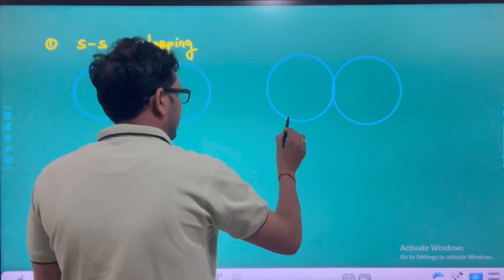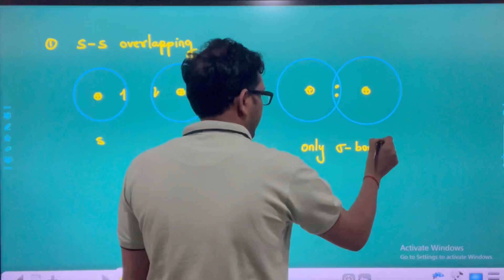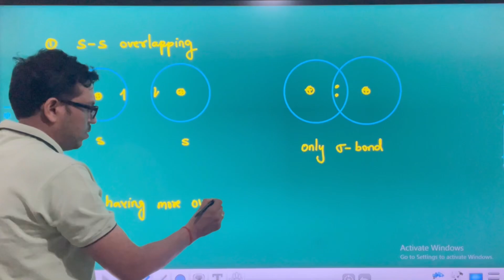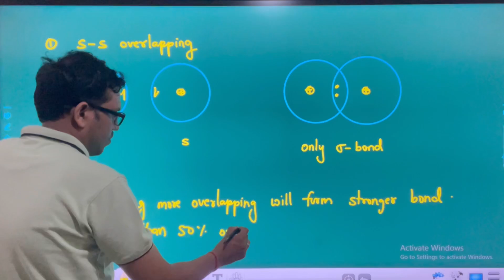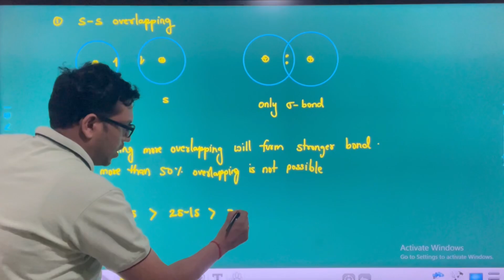s-s overlapping | valence bond theory | types of overlapping